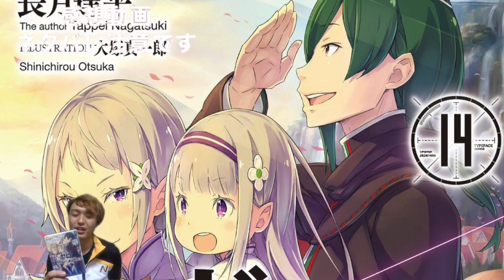リゼロ14巻感想！エミリアの過去！フォルトナとジュースとアーチの話がいいよな！リューズの過去！ロズワールとベアトリス！ガーフとオットーとスバルの関係最高【Re:ゼロから始める異世界生活】